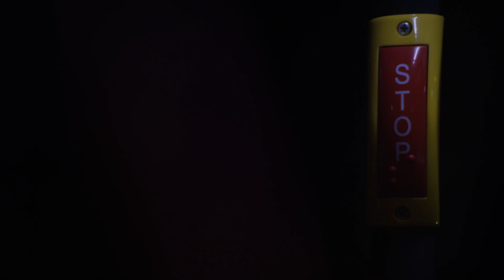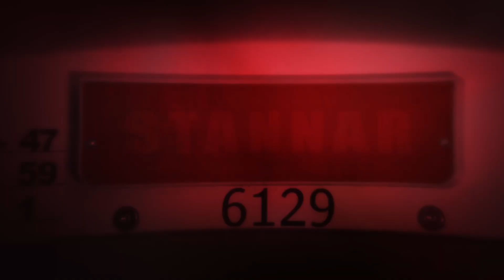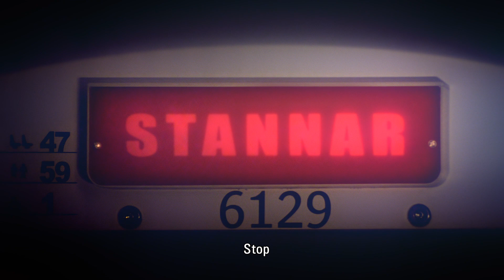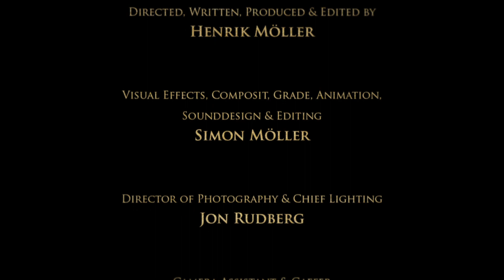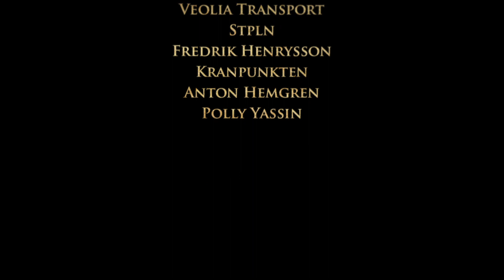Inviting The Demon / Demonen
A swedish Brothers Grimm horror fantasy. A girl in hospital gown and paper crown travel by bus to the one she loves the most, but in the shadows between the chairs and poles demons lurk to alter and destroy her mind.